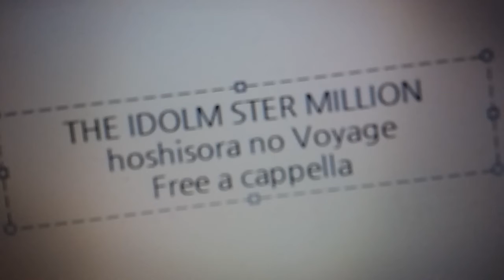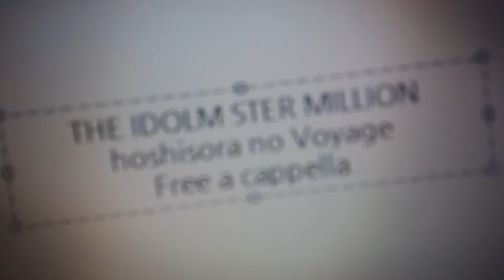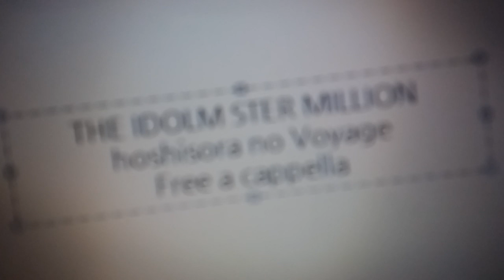アイドルマスターミリオンライブ - 星空のVoyage - オペラセリア煌輝座 Free a cappella フリーアカペラ